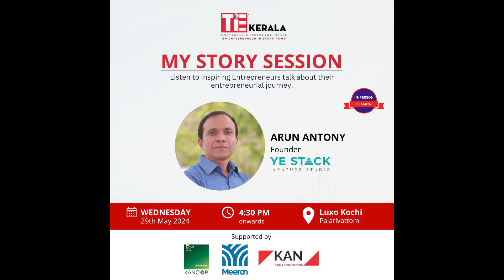TiE Kerala My Story Session | Arun Antony | YE STACK Venture Studio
TiE Kerala My Story Session featuring Mr Arun Antony, Founder, YE STACK Venture Studio on 29th May 2024, at Hotel Luxo Kochi.